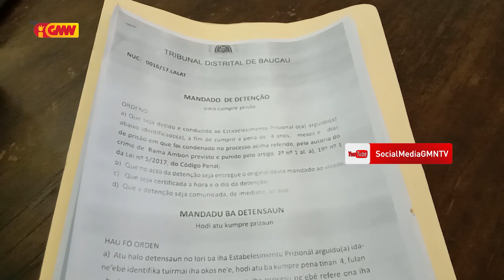PNTL ezekuta mandadu Tribunál Distritál baucau hodi kaptura arguidu Nelson Ximenes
PNTL ezekuta mandadu Tribunál Distritál baucau hodi kaptura arguidu Nelson Ximenes tanba Kazu tentativa Omisidiu iha Lautem